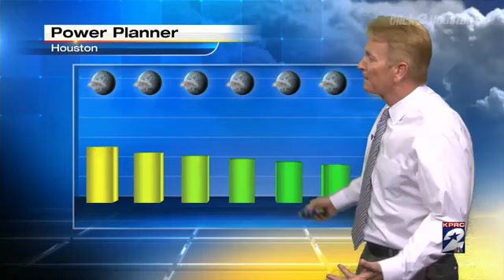Warm Last Week of October